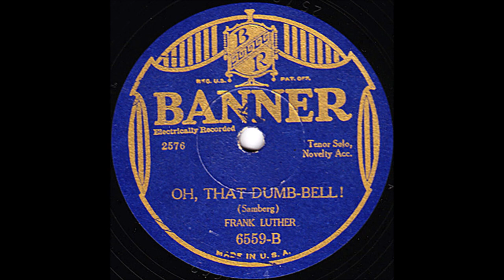Early Frank Luther - Oh, That Dumb-Bell ! (1929).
(Written by Benjamin Samberg).

Issued   on   Banner 6559 B.

 Recorded  3 September 1929   New York -
Frank Luther [speech/vcl solo/jew's harp], Carson Robison [gt]
 Unknown [steel gt - banjo - clarinet - fiddle]

 FRANK LUTHER.
                               1928 to 1932 with Carson Robison
                               1932 to 1938 with Zora Layman and Len Stokes
                               1939 and 1940 with Zora Layman